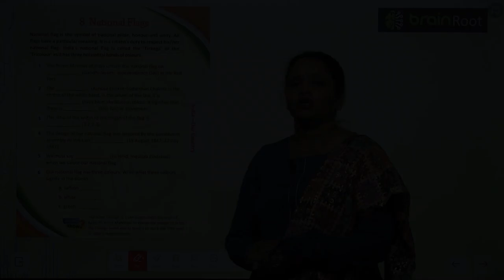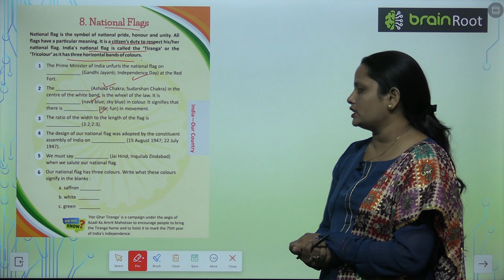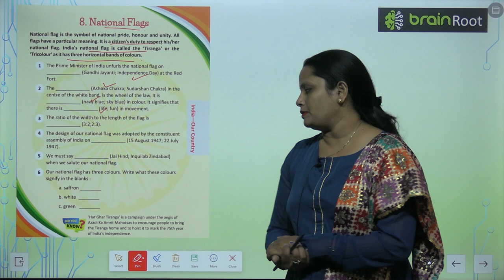Brain Root Class 4 Chapter 8 National Flags